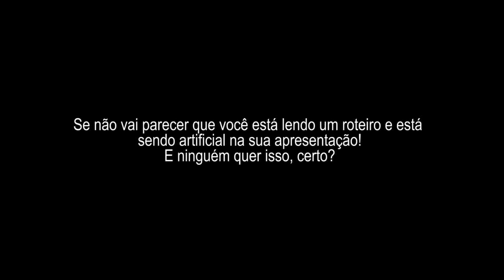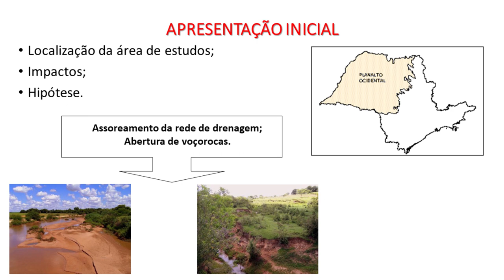APRESENTAÇÃO DO TCC ONLINE: Todos os cuidados para fazer uma excelente apresentação de TCC Online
APRESENTAÇÃO DO TCC ONLINE: Todos os cuidados para fazer uma excelente apresentação de TCC Online. Muita gente se preocupa com a apresentação do TCC. As dúvidas para a apresentação e o nervosismo diante da banca são sempre motivos de preocupação. Por isso este vídeo vai apresentar todas as orientações para você fazer uma excelente apresentação de TCC online.

1. Verificar a internet (não se esqueça de reiniciar o modem 1 hora antes). Quando for fazer a apresentação do seu TCC online, verifique antecipadamente a conexão. Isso ajuda muito a não ter problemas durante a apresentação para a banca.
2. Organizar o espaço da apresentação do TCC online. Todo o espaço da sua casa está ao seu favor. Converse com os familiares para que não fiquem conversando durante a sua apresentação.
3. Prestar atenção no cenário. Procure um espaço legal para apresentar. Pode ser uma parede branca, ou na sua sala, ou quarto. Mas atente-se ao que vai aparecer atrás de você durante a sua apresentação do TCC online.
4. Regular a câmera. Procure ficar centralizado para que todos possam lhe ver com atenção.
5. Testar o áudio. Verifique os fones de ouvido com antecedência para que os membros da banca possam lhe ouvir, e para que você possa ouvir os membros da banca durante a apresentação do TCC online.
6. Deixar água disponível. Água é sempre importante. Deixe um copo ou uma garrafinha ao lado.
7. Fazer os slides corretamente. Siga as orientações do vídeo sobre “como fazer slides para apresentar o TCC”.